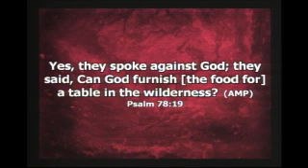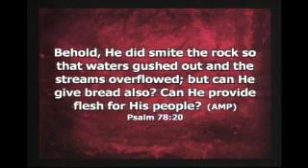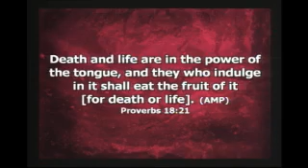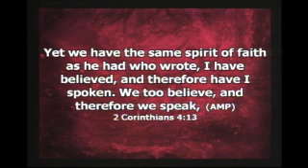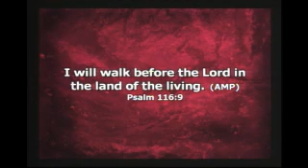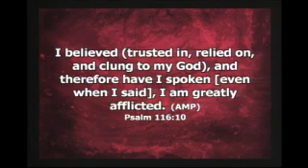Choose Your Words Wisely